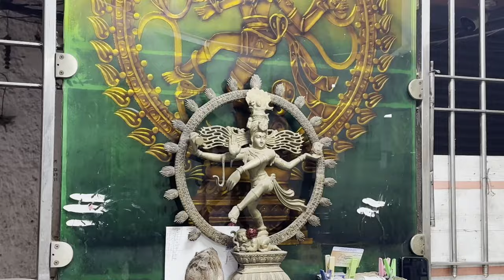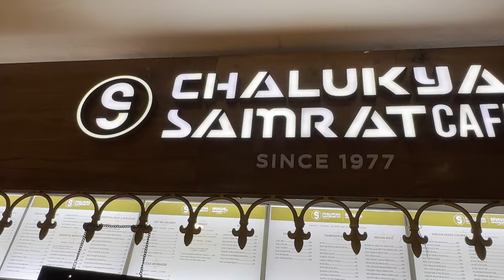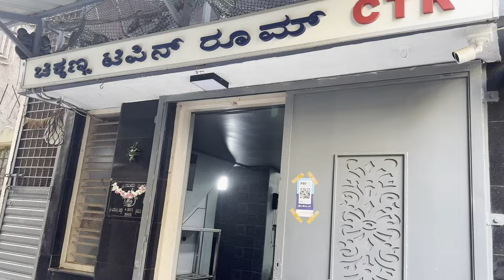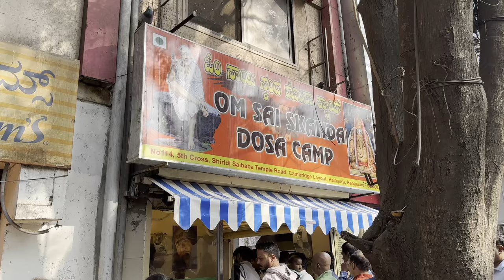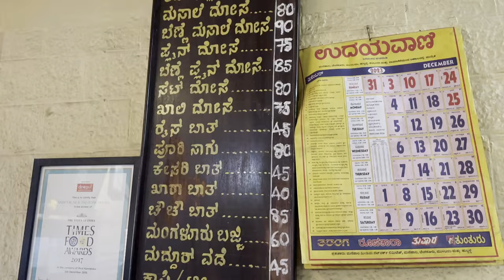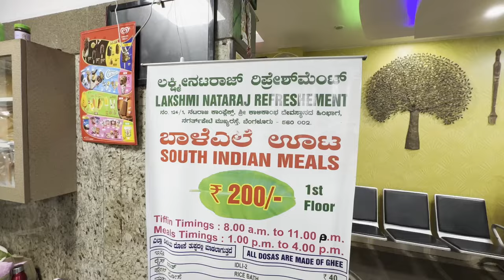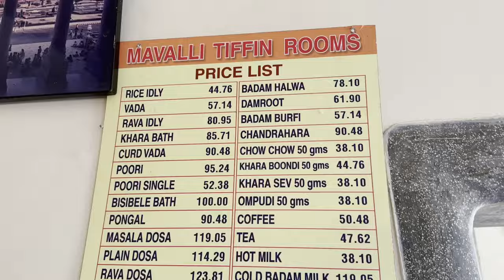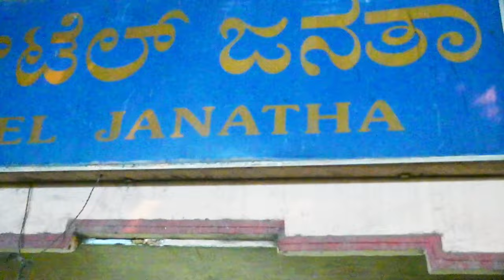10 Amazing Masala Dose Places In Bangalore - Must Try Masala Dose Spots In Bengaluru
Food & Food Only, Food and Food Only, Food N Food Only, FNFOnly, FoodandFoodOnly, Food&FoodOnly, Best Masala dosa places in Bangalore, Must try masala dosas in bangalore, bangalore Masala Dosa, Where to try masala dosas in bangalore, 10 Iconic masala dosa places in Bangalore, bet 10 masala doses in bangalore, CTR Masala Dosa, Vidyarthi Bhavan, Chalukya Samrat, Shri Sagar masala dosa, Chikanna Tiffin Room, Mavalli Tiffin Room, MTR Masala Dosa, Siddappa Hotel, Janatha Hotel, Sai Skanda Dosa Camp, Top 10 masala dosas, Top 10 Masala dosa places in India, Top 10 masala dosa places in Bangalore, Namma SLN Hotel

Code Of Ethics: Paid for the food in all these places. This is neither an endorsement for the establishments mentioned in the video, nor a food review.

Team FnF visited, 10 iconic masala dosa places in Bangalore and here is the list.These places are visited from Jan to March 2024 and they are mainly assessed based on their quality, taste and service. These Masala Dosa places are not ranked/rated in any particular order, but are listed randomly. If someone has to list the best masala dosa places in Bangalore, easily 30+ places will make the list. However, we picked these to places based on our taste preference. Each one of them is unique and has a Masala Dosa history and tradition of it's own.

1. Vidyarthi Bhavan, Basavanagudi
Address: 32, Gandhi Bazaar Main Rd, Gandhi Bazaar, Basavanagudi, Bengaluru, Karnataka 560004

2. Chalukya Samrat Cafe, Church Street
Address: 1 Sobha, Shanthala Nagar, Ashok Nagar, Bengaluru, Karnataka 560001

3. Chikkanna Tiffin Room (CTR), Cubbonpet
Address: #32/1, 30th Cross, chikkanna tiffin room, Cubbonpet Main Rd, Bengaluru, Karnataka 560002

4. Om Sai Skand Dosa Camp, Ulsoor
Ulsoor, 114, Shirdi Sai Baba Mandir Rd, Airports Authority of India Colony, Someshvarapura Layout, Jogupalya, Bengaluru, Karnataka 560008

5. Siddappa Hote, Sampangi Rama Nagara
Address: 7th Block, Ashwath Nagar, Sampangi Rama Nagara, Bengaluru, Karnataka 560027

6. Shri Sagar (CTR), Malleshwaram
Address: 6th Cross Rd, Malleshwara, Bengaluru, Karnataka 560003

7. Lakshmi Nataraj Refreshments, Nagarath Pete
Address: 126, Dharmaraya Swamy Temple Rd, Kumbarpet, Ganigarpet, Nagarathpete, Bengaluru, Karnataka 560053

8. Namma SLN, Basavanagudi
Address: PB No 413 & 185, Gandhi Bazaar, Basavanagudi, Bengaluru, Karnataka 560004

9. MTR, Lalbagh Road
Address: 14, Lal Bagh Main Rd, Doddamavalli, Sudhama Nagar, Bengaluru, Karnataka 560027

10. Hotel Janatha, VV Puram
Address: Plot No.26, Diagonal Road, Sajjan Rao Cir, Vishweshwarapura, Bengaluru, Karnataka 560026